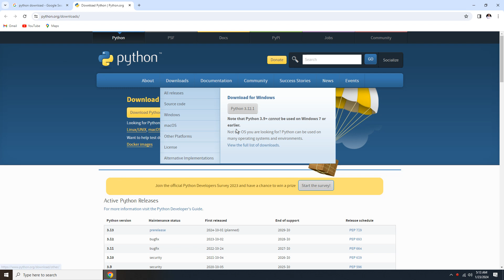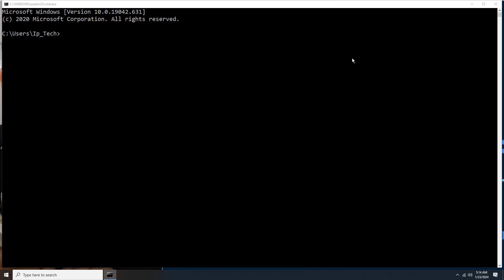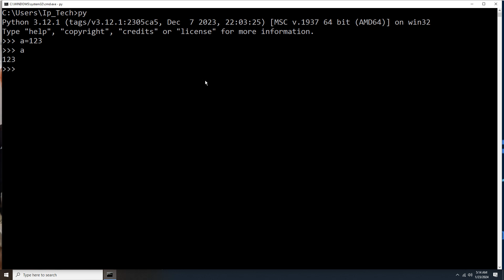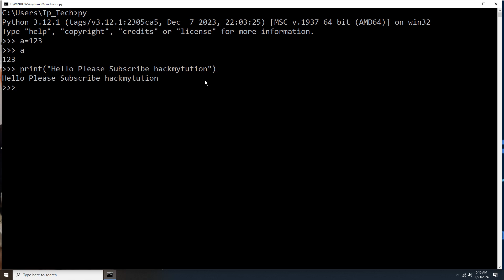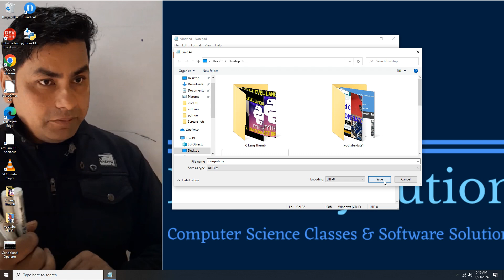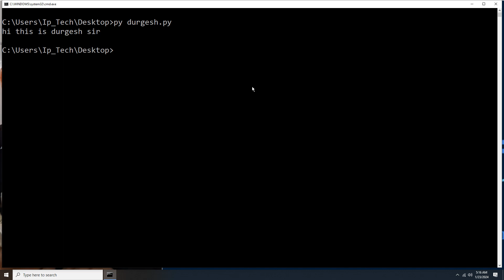Get Started Python in 3 Ways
To Download the Python installer.
and download the latest version of Python 3.x for Windows.
Run the Python .
command line or terminal in your current OS.
Execute code in interactive mode using Python's standard REPL.
Use your favorite IDE or code editor to run Python scripts during development.
Launch scripts and programs from your operating system's file manager.
how to run python file in cmd windows 10,
how to run python program in cmd,

What is Python? Python Programming Language Explained